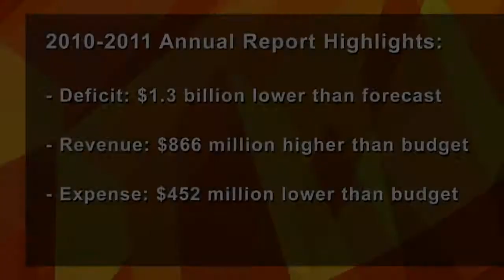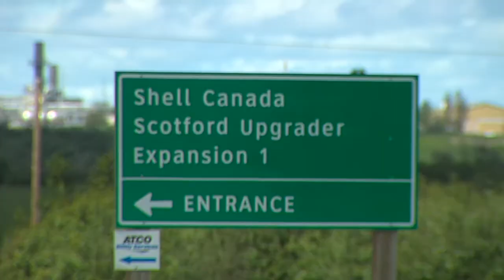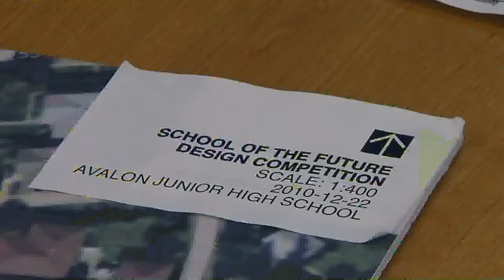Your Alberta Online #12 (June 30)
A short webcast to keep you up to date on government initiatives, and a complement to the Your Alberta social media channels. Webcasts will be available regularly.